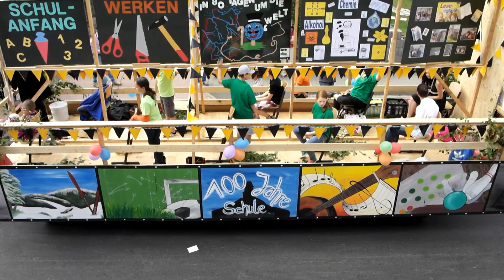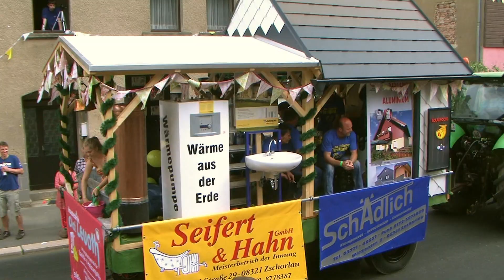Heimatfest 2013 Zschorlau Festumzug